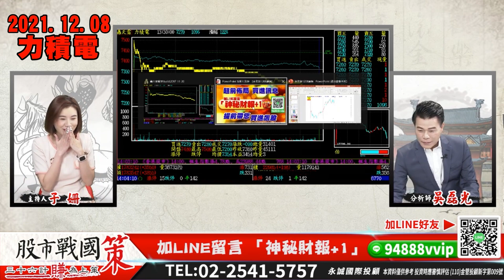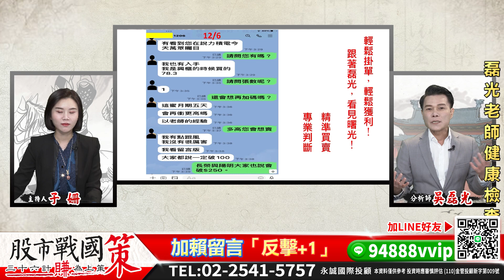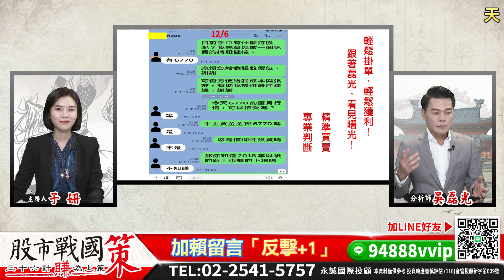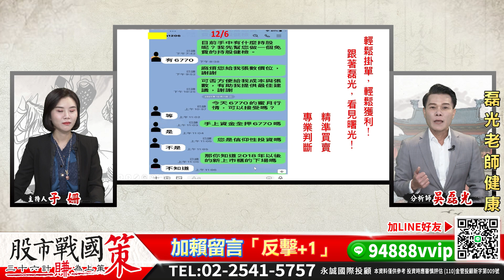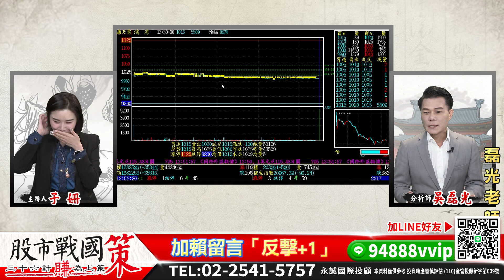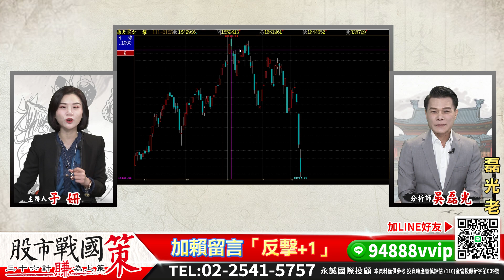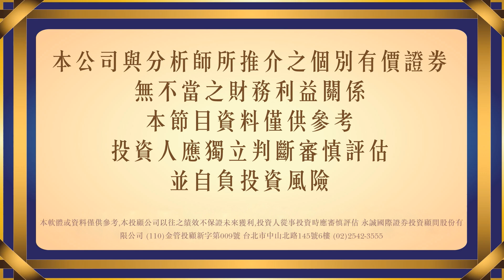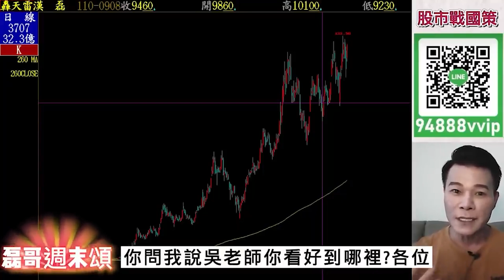38婦女節 台股第一支腳 絕地反攻《股市戰國策》吳磊光分析師 20220331